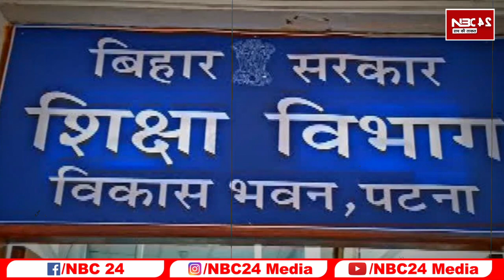Bihar Government Teacher से Transfer - Posting के नाम पर ठगे लाखों रूपए! बच के रहिए कही हो न जाइए...